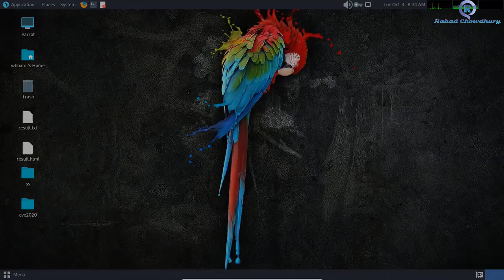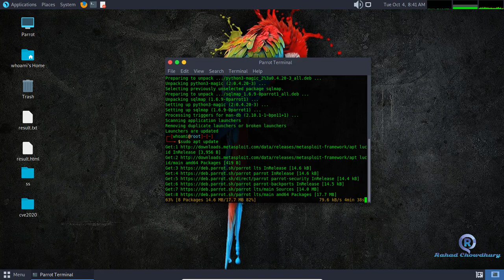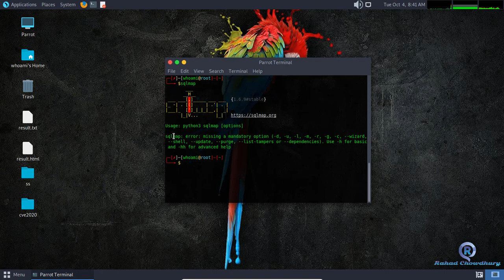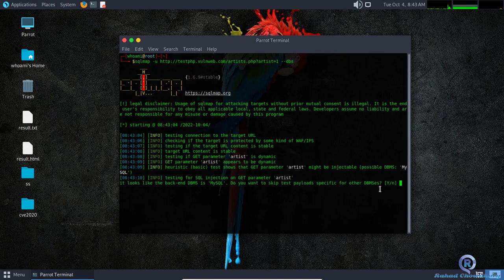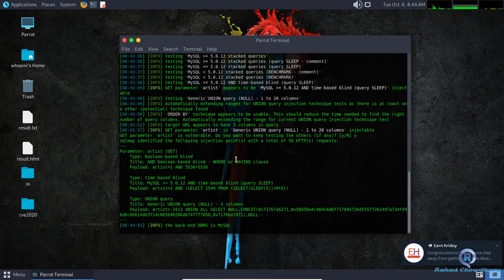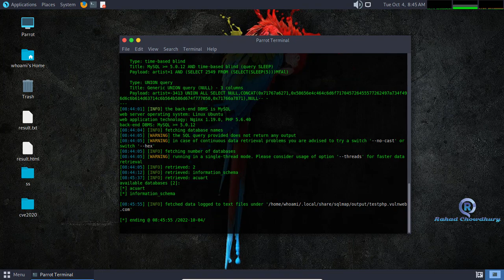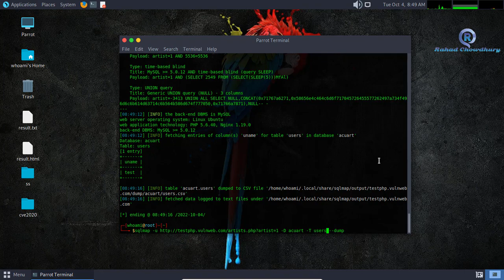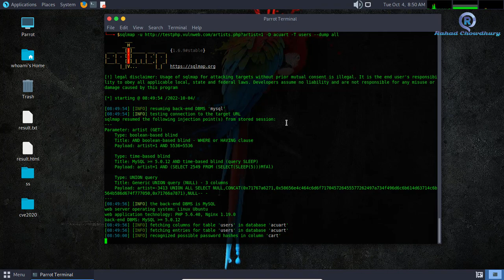SQLMap Installation with complete tutorial | How to use sqlmap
SQLMap Installation with complete tutorial | How to use sqlmap | Rahad Chowdhury

What is SQLMap?
sqlmap is an open source penetration testing tool that automates the process of detecting and exploiting SQL injection flaws and taking over of database servers.
SQLMAP tool writted in python to detect and exploit SQL Injection flaws.
It works for all modern databases including mysql, postgresql, oracle, microsoft sql server, etc

SQL Injection is an injection flaw where user input could alter the SQL query being constructed and executed by the application.
SQLMAP automates common SQL injection techniques like:
* Error Based
* Time Delay
* Stacked Queries
* Boolean Based
* Union Based

How to use sqlmap
SQLMap Installation
SQLMap tutorial
sqlmap install
ethical hacking
by ethical hacking
how to hack
how to install sqlmap by ethical hacking
by sqlmap
by ethcal sqlmap
sql injection
sql install
sql map
how to install sqlmap
sqlmap complete tutorial
install sqlmap
sqlmap
ethical hacking
web pentesting
sqlmap tutorial
sqlmap tutorial in depth
sqlmap tutorial in hindi
sql injection with sqlmap
sqlmap in kali linux
how to run sqlmap
how to use burp with sqlmap
sqlmap in hindi
sqlmap for bug hunting
find sql injection using sqlmap
what is sqlmap
how to use proxy in sqlmap
how to enumerate with sqlmap
sqlmap tool in hindi
sqlmap kali linux
sqlmap tutorial in detail
crawl in sqlmap
batch in sqlmap
learn sqlmap
all about sqlmap